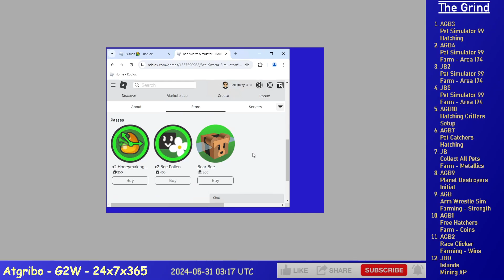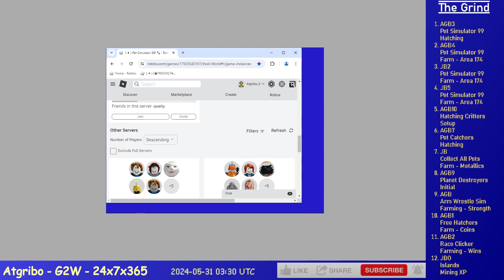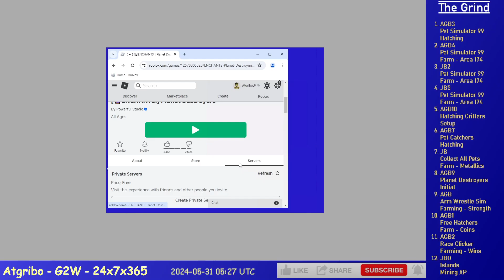Ep. 614 - Grinding 12 Alts on Roblox (HC, IS, PD, PC, CAP, PS99, AWS, FH, RC)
6 hours of Grinding 12 Alts on Roblox, time compressed 30x, it's a lot I know.

    1. AGB3 - Pet Simulator 99 - Hatching
    2. AGB4 - Pet Simulator 99 - Farm - Prison HQ
    3. JB2 - Pet Simulator 99 - Farm - Prison HQ
    4. JB5 - Pet Simulator 99 - Farm - Prison HQ
    5. AGB10 - Hatching Critters - Alt Level Up
    6. AGB7 - Pet Catchers - Hatching
    7. JB - Collect All Pets - Farm - Metallics/Stones
    8. AGB9 - Planet Destroyers - Hatching
    9. AGB - Arm Wrestle Sim - Farming - Magic Forest
    10. AGB1 - Free Hatchers - Farm - Coins
    11. AGB2 - Race Clicker - Farming - Wins
    12. JBO - Islands - Mob Farm